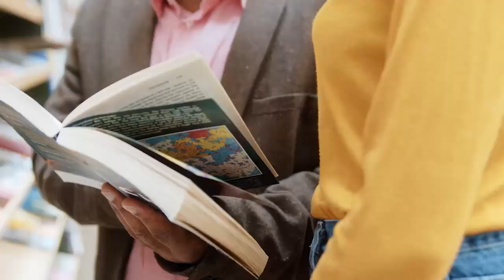SENDO GRATOS A DEUS POR TUDO QUE ELE FEZ E FARÁ